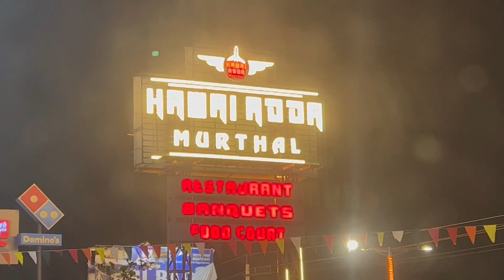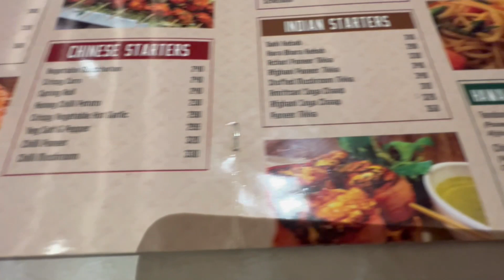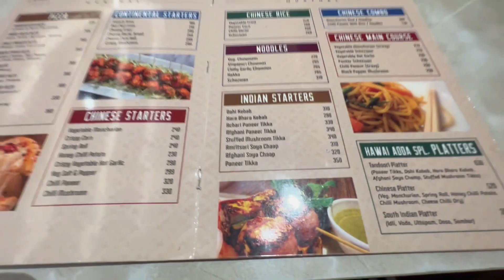Hawai Adda Restaurant Murthal, Aeroplane Restaurant, Murthal Restaurant Vlog | New Murthal Adda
Welcome to the Hawai Adda Restaurant Murthal vlog. We cover the all views like outer view, inside view of restaurant and foods also. We visited this "Hawai Adda" Murthal Restaurant  for DINNER. Just 45 km away from Delhi.